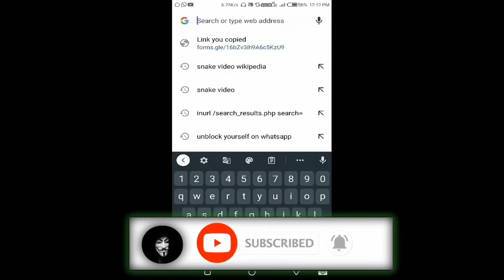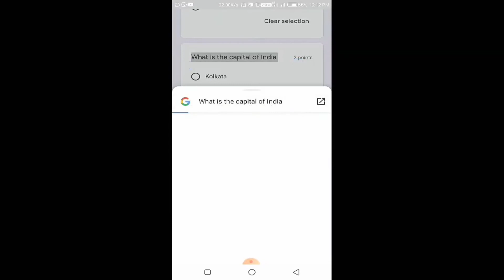How to cheat in Google Quiz|| How to get Answer in Google quiz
google classroom hack quiz android,
google form test hack in hindigoogle quiz kaise banaye,
google quiz questions and answers,ms detect cheating,
can google forms detect screenshots,
can google form detect split screen,
can google forms detect changing tabs,
can't open google form,
can't fill up google form,t google form,
google e tablo formülleri,
google forms e excel,
membuat e sertifikat google form,
google form file upload problem,
google form fill up,

google form filling jobs,